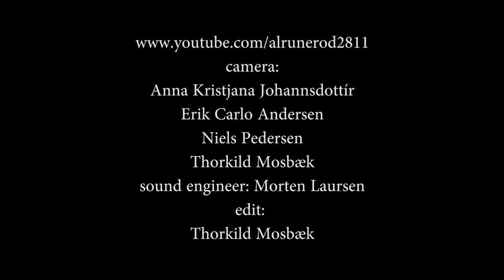Nordkraft Big Band feat. Robben Ford - Traveller's Waltz (2013)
soloist: Robben Ford - gui & voc. Conductor: Jesper Riis. Saxes: Jan Jacobsen - 1st alto, Mimi Barkmann - 2nd Alto, Uffe Markussen - 1st tenor, Ask Andreassen - 2nd tenor, Lars von Lillienskjold - baritone. Trombones: Jonas Lindh - 1st tb, Frank Bastrup Olsen - 2nd tb, Rasmus Uhrenholt Holm - 3rd tb, Kristian Kloster - bass tb. Trumpets: Søren "Phille" Jensen - 1st tp, Hans Christian Erbs - 2nd tp, Henrik Lützen - 3rd tp, Jonas Scheffler Kristensen - 4th tp. Rythm section: Peter Lund Paulsen - dr, Martin Granum - gui, Phil Parnel - pn, Torben Bøtker Bjørnskov - bs.
An amateur footage shot during Aalborg Guitar Festival in Denmark - 21th November 2013